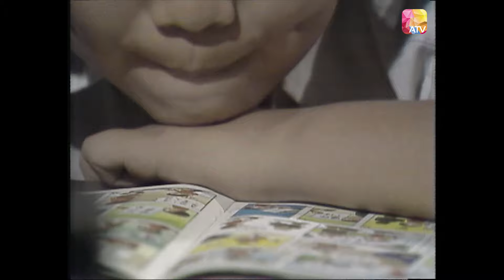【麗的處境劇】《三兄弟》第29集 | 黎灼灼、周吉、譚榮傑、徐家霖、尹偉諾 | Three Brothers EP29 | ATV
《三兄弟》

中國香港 / 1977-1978 / 處境劇  / 共86集 (缺第24、25、33、34、51、76、84、85集)

故事大綱：
「三兄弟」的故事以居住在新區的三兄弟，及他們的父親、祖母為主幹，而這家人或其中某位的日常生活和遭遇，就構成本故事的主題。

長子（譚榮傑 飾）是一位不滿現實的反叛青年，喜歡時尚潮流，放浪形骸，但心地善良，職業是修理汽車。
次子（徐家霖 飾）生性純良耿直，年紀小小，不問世事只顧讀書。
幼子（尹偉諾 飾）年僅幾歲，但古惑精靈，十足「老人精」。
父親（周吉 飾）是一名郵差，思想極為現實，屬於「今朝有酒今朝醉」的一類，對於三名兒子僅有天性的父子愛，而不會加以培育。
祖母（黎灼灼 飾）是位心地慈祥、隨和的老人家，思想上是介乎新與舊之間；對三名孫兒十分疼愛照顧。

Douyin: ATV_official